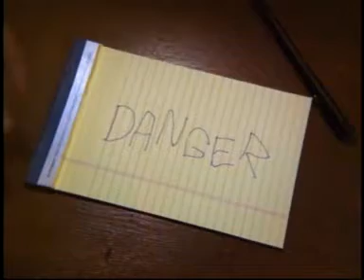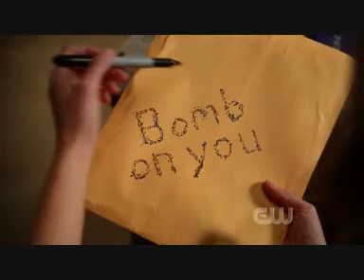LnC vs Smallville - Lois é manipulada por alguém!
semelhanças entre Lois & Clark e Smallville